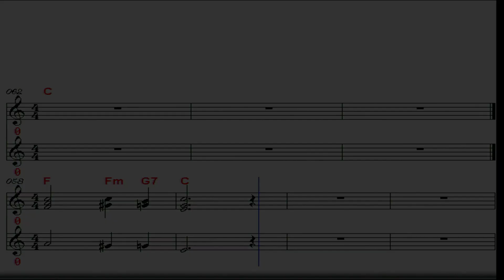해변의 여인/나훈아-기타연주 조동진 악보C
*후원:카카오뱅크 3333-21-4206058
해변의 여인 나훈아 1971